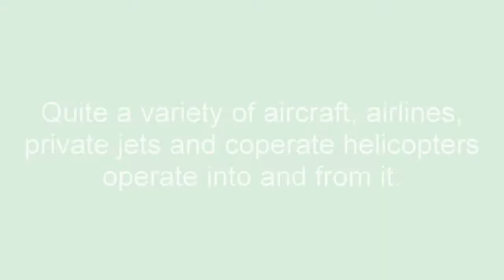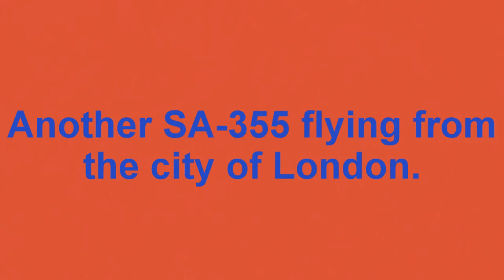Copy of London City Airport. 2007.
Mixture of aircraft and helicopter  types and airlines, private that fly into and out of the STOL airport. The airport lie between two docks, which make it look like and island.